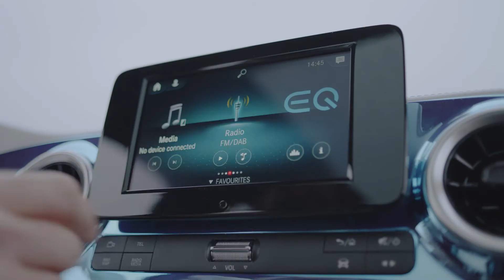Mercedes Concept EQT, otro monovolumen eléctrico | Auto10.com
@MercedesBenzEspanaTV ha desvelado el prototipo Concept EQT donde se pueden ver las formas que tendrá la variante eléctrica del ClaseT. No llegará antes de 2022.